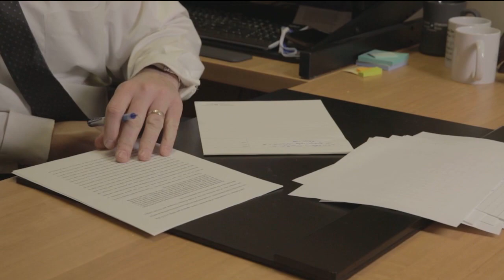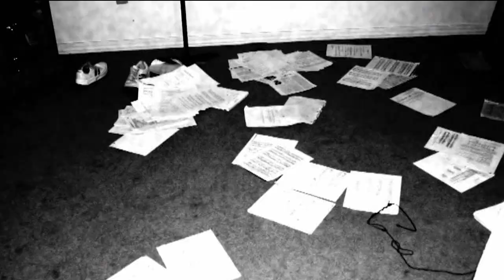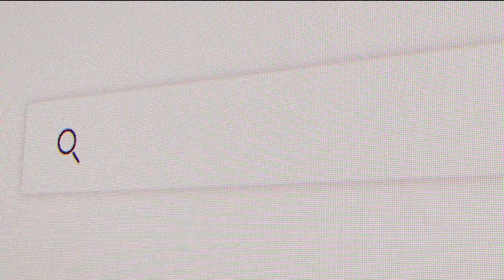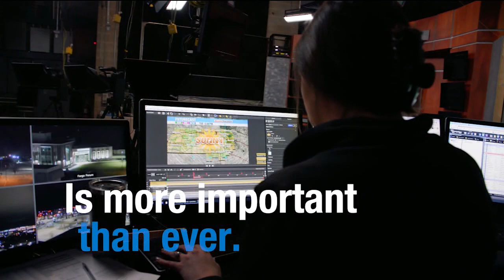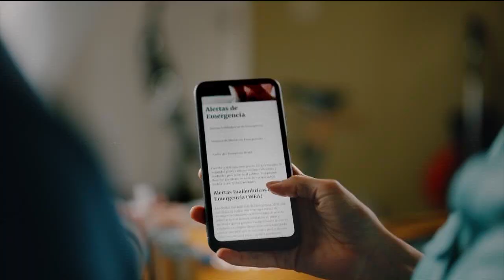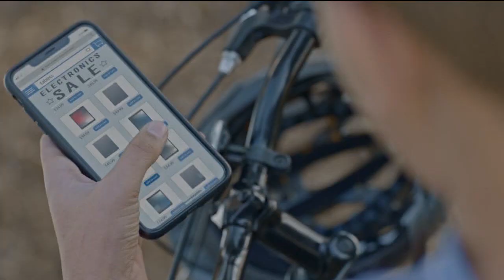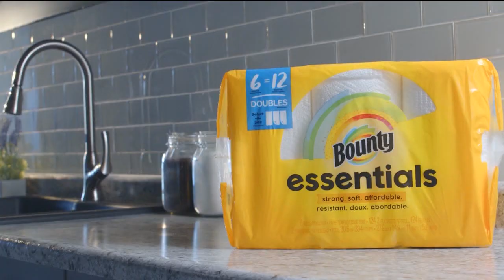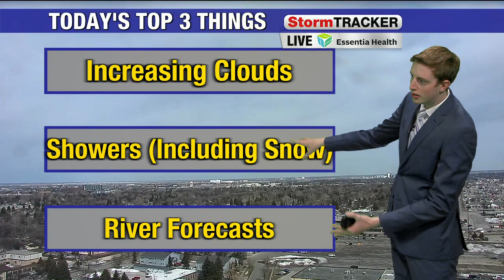WATCH Hot Mic: The Wild win a marathon Game 1 and NDSU wraps up spring football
Guests include Mike McFeely- Forum of Fargo-Moorhead Columnist, and Kyle Emanuel- NDSU All-American Defensive End 2010-14.

SHOW MOMENTS:

0:01:00 - 0:19:00   Wild win in double overtime, and Golden State is down 2-0 for the first time since 2019.

0:23:00 - 0:32:00   New venues for the State Basketball Tournaments.

0:36:00 - 0:50:00   Mike McFeely: Illinois State AD resigns, and the ASUN/WAC combining for FBS football.

0:54:00 - 1:03:00   Mike McFeely: Twins sign Lopez to a 4-year deal, and King will transfer to UND.

1:07:00 - 1:21:00   Kyle Emanuel: Demar Hamlin fully cleared for football, Bison in the NFL Draft.

1:25:00 - 1:37:00   Kyle Emanuel: Looking ahead to the Bison Spring game.

1:41:00 - 1:50:00   Grant Nelson declares for the NBA Draft.

1:54:00 - 1:59:00   Grant Nelsons future and What to Watch

Watch Hot Mic with Dom Izzo weekday mornings from 9 to 11 on WDAY XTRA and streaming live at Inforum.com.  Follow Hot Mic on Twitter: @HotMicWDAY